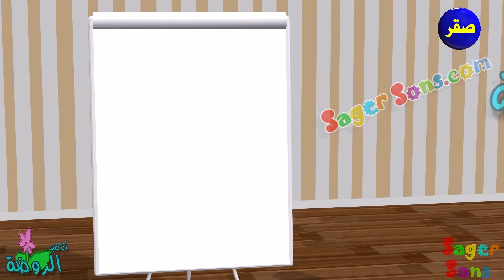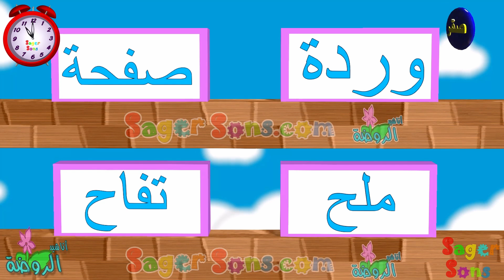أناشيد الروضة - تعليم الاطفال - تعلم قراءة وكتابة الحروف العربية - حرف (و) - الحروف العربية للأطفال